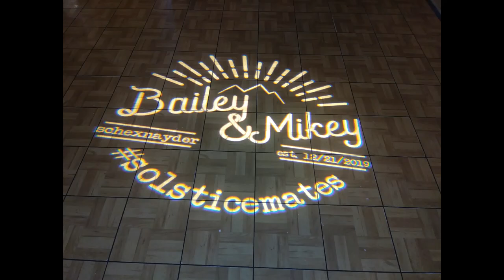Step Father Daughter Wedding Dance Song She called me Dad Baileys Song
This song was written by Shannon Hall. Recorded in the Guy Walker Studios with Ron Feingold on vocals with me on Guitars, Bass guitar, drums, producing, mixing and mastering. Happy to have Shannon in my studio for a few songs the past few years. He's got a passion for his family and his songwriting. Just wanted to share it on my channel.  Best to ya Shannon.